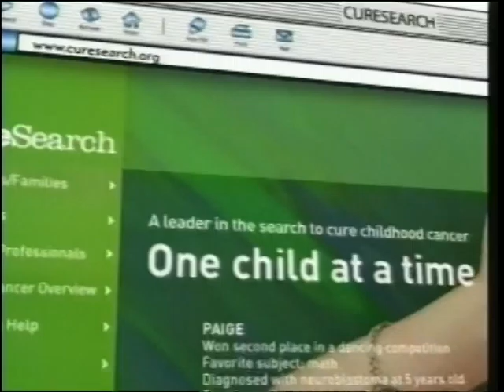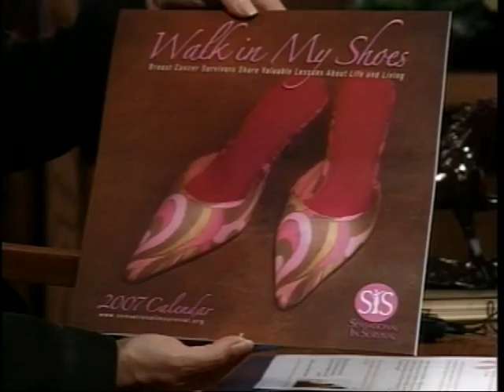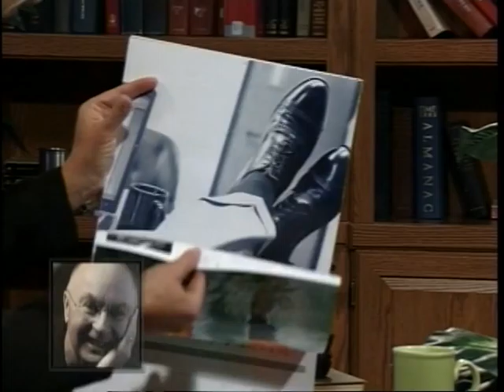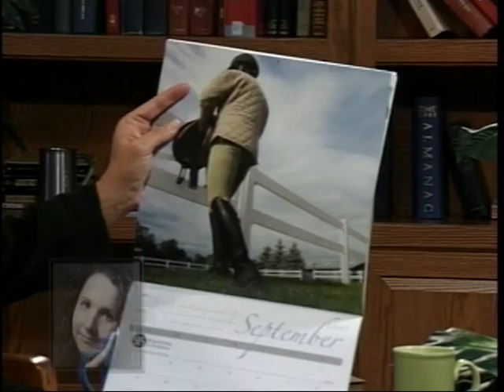Sensational In Survival - Episode 069 - It's About Money